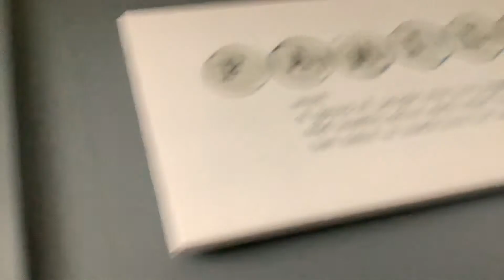Smash bro’s episode 2